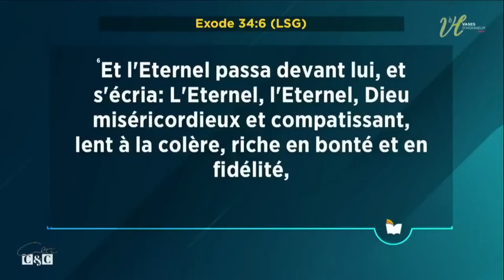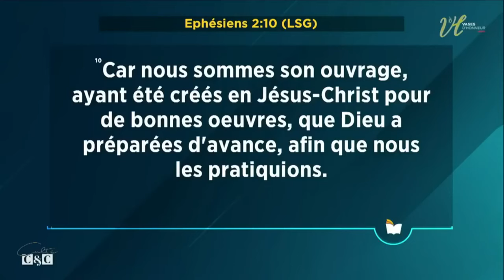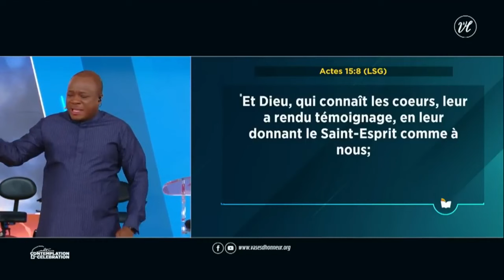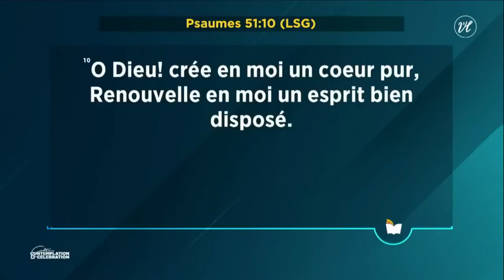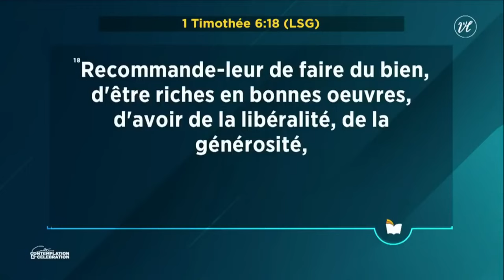RÉCAP | LA BONTE DIVINE | APÔTRE MOHAMMED SANOGO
1. Vous voulez accepter JESUS ?

2. Vous avez un témoignage ?

3. Pour participez à Prière 24 et Night Fire